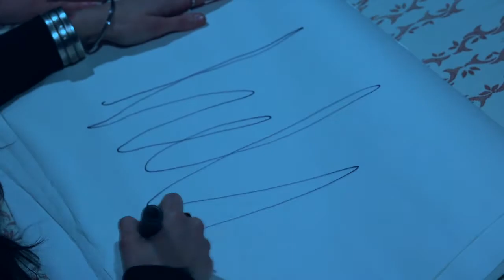Bridport Dagger - Butcher Of Rome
Butcher Of Rome by Bridport Dagger. Track 1 on the band's first EP, Knife Through Water, released on 12 May 2016.
Video filmed and edited by Bristol-based visual arts team Soft Geometry Creative, at New River Studios, London.

Almost a year on from releasing a score for a David Lynch inspired Berlin immersive theatre project, "The Shells - Ausflug Nach Neu-Friedenwald", Bridport Dagger are back.

“Swinging beats tinged with rockabilly riffs and moody Orbison-esque vocals” – ID
“Harnessing the menacing narrative prowess of Nick Cave & The Bad Seeds, the angular guitars and Melancholic ghostliness of early Echo & The Bunnymen” – Drowned in Sound